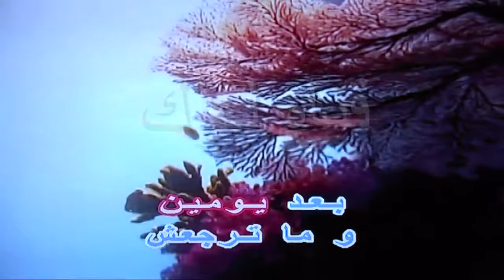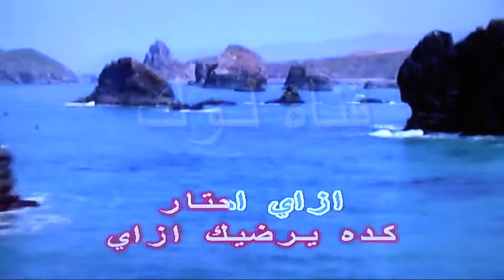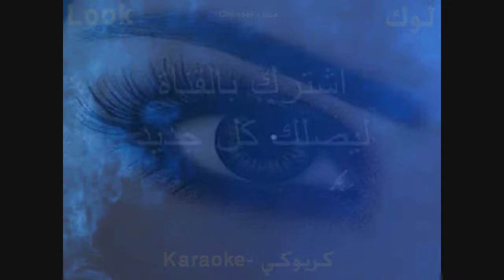يا غدار - لطيفة - كاريوكي - لوك